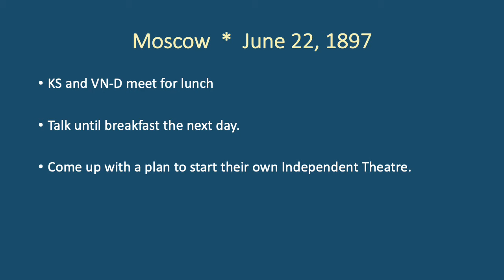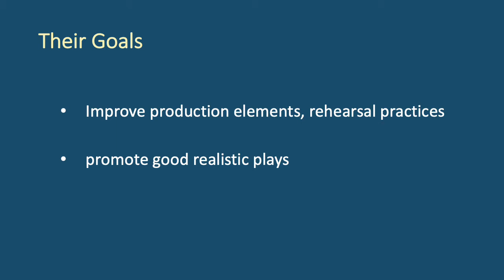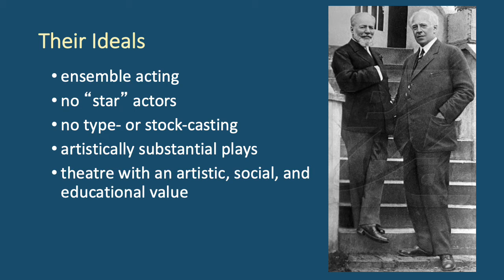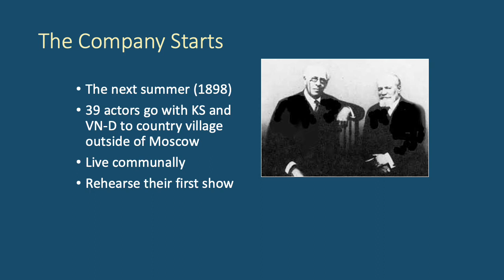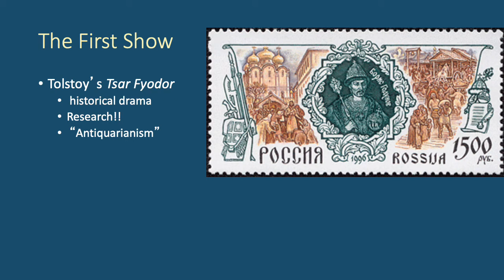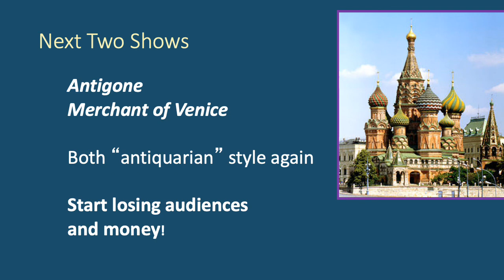MAT short lecture part c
This is a short lecture about the Moscow Art Theatre (in three parts).
For THEA 2375 Spring 2020